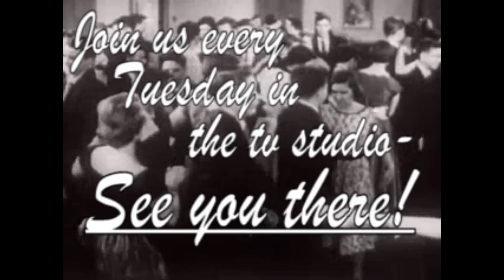TV/Film Club advert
An advertisement I made for my school's TV/Film club :)